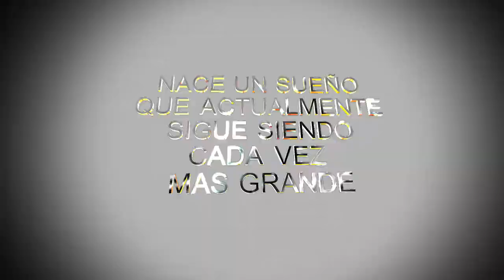presentación para grupo los temibles de Chihuahua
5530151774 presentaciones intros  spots